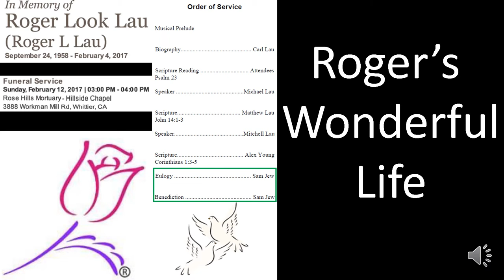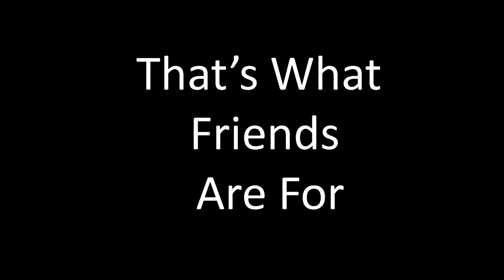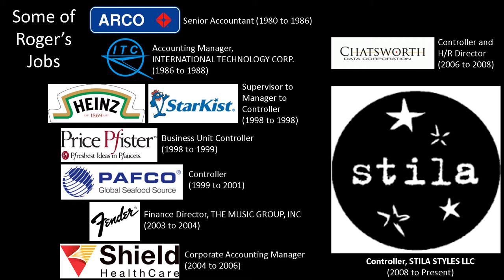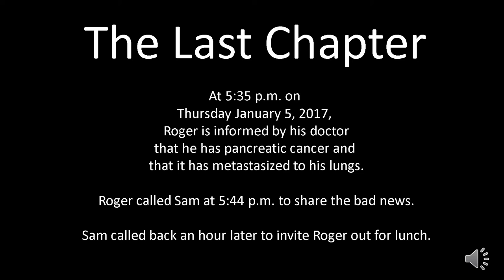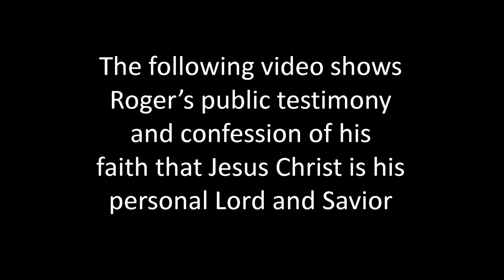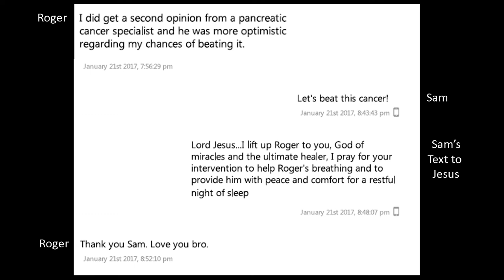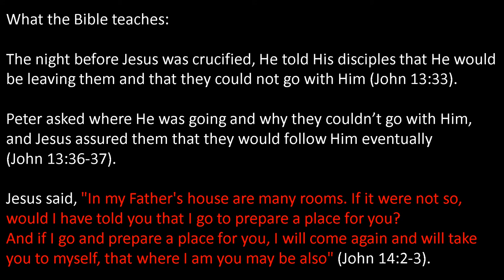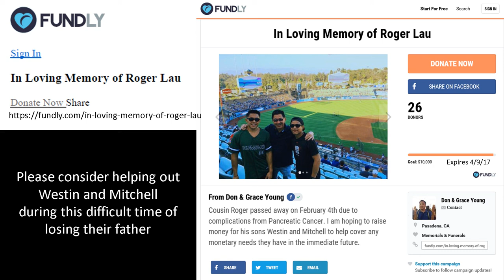Roger Lau Tribute Video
Roger Lau Eulogy February 12 2017